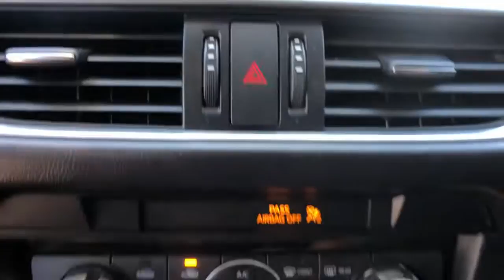2017 Mazda Mazda6 Arvin, Oildale, Shafter, Wasco, Bakersfield, CA TZ30552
Sonic Silver Metallic Used 2017 Mazda Mazda6 available in Bakersfield, CA at  Bakersfield Mazda. Servicing the Arvin, Oildale, Shafter, Wasco, CA area.

Bakersfield Mazda
2900 Cattle Dr